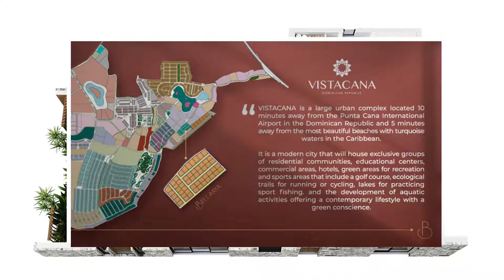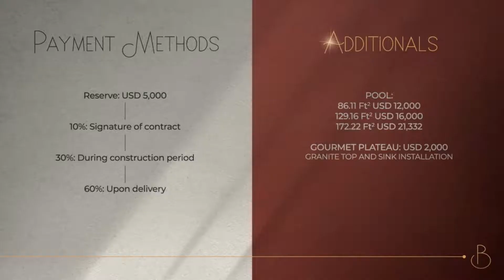PUNTA CANA BELLARIA VILLAS FOR SALE IN VISTA CANA COMPLEX, DOMINICAN REPUBLIC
BELLARIA Vista Cana, exclusivity and personality at its best,  Exclusive project of only 35 villas. You can choose the facade you like!  All our villas have the following description: Lots starting from 354M2 .  Construction starting from 183M2 - 2 levels of construction.- 3 bedrooms, each with its own bathroom and walk-in closet.  Service Room with Bathroom - Laundry Area - Terrace - 1 Covered Parking - 2 Unroofed parking spaces - included electrical appliances: fridge, stove, oven and grease extractor

Reserve with US $ 5,000 - 10 % on contract signing - 30% during construction - 60% on delivery

Contact the Gallant Team today and let us help you open the door to your Caribbean Dream!